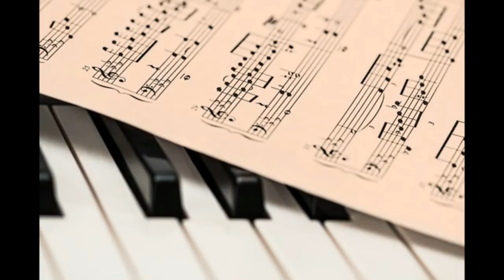Hearts And Flowers - Romance Music for Mindfulness and Meditation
Relax with chillout music and beautiful images of love and romance

1. Artist: Aakash Gandhi | Track: Drops of Earth
2. Artist : Aakash Gandhi- We Are The Rain
3. Artist: Aakash Gandhi- Angel's Dream

Copyright-free photo and video footage courtesy of Pixabay